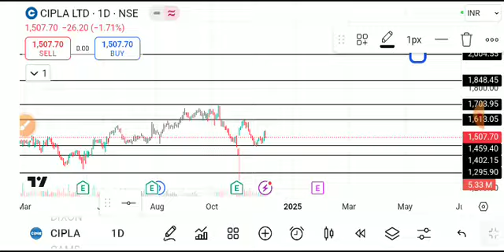CIPLA LTD SHARE LATEST NEWS TODAY,CIPLA SHARE TARGET,CIPLA LTD SHARE NEWS,CIPLA SHARE LATEST NEWS